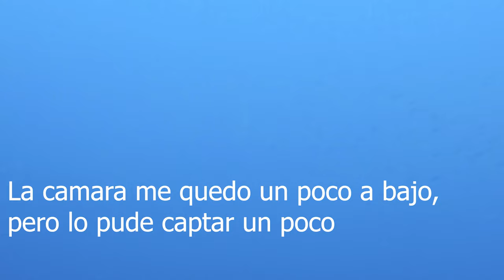Pesca de mero pargo arigua y carite sierra😱😱🐟